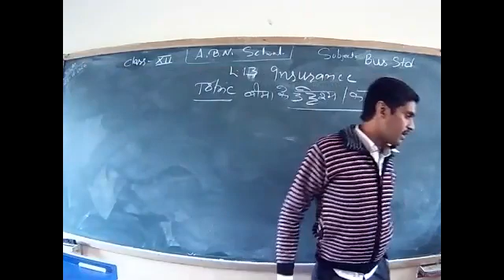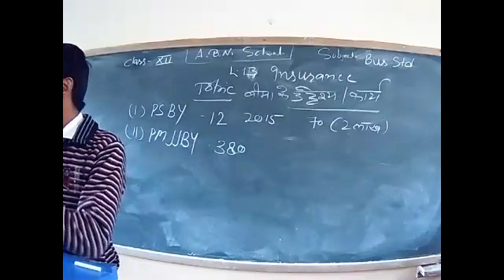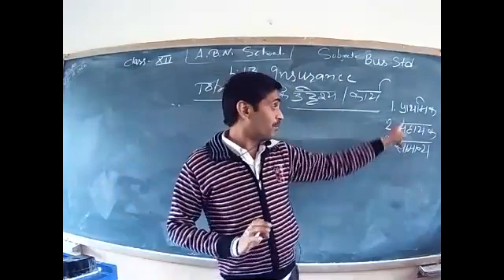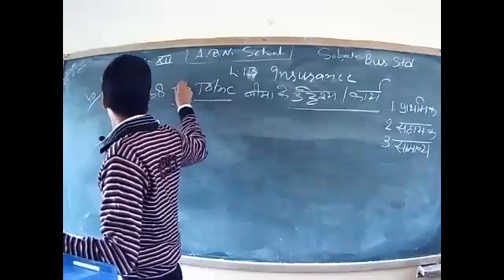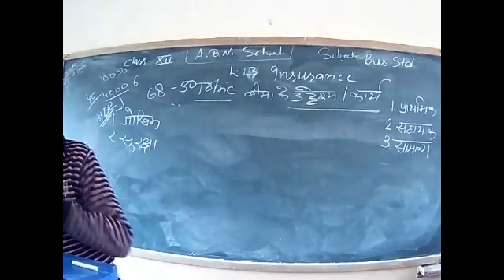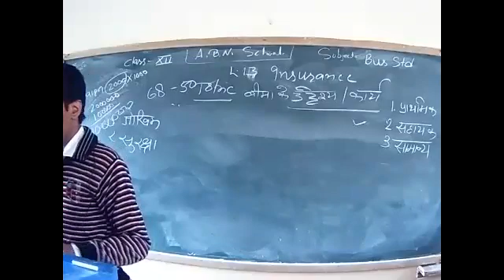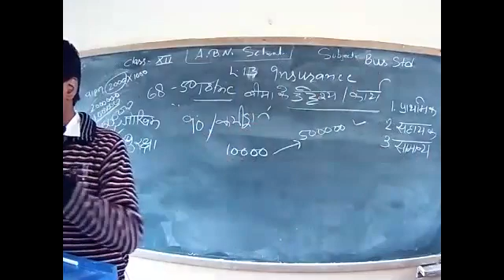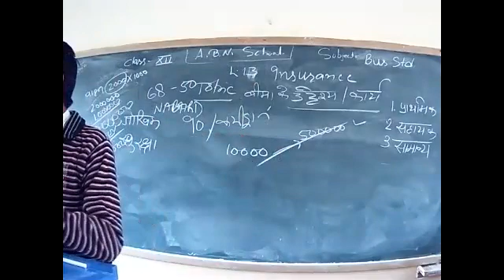ABN class XII Bus Std 23 11 2020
Function of Insurance